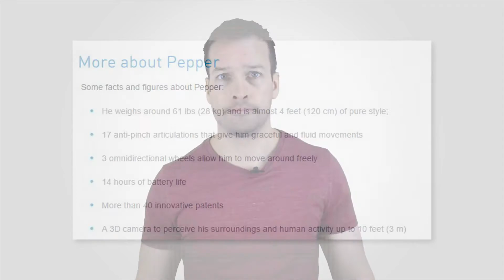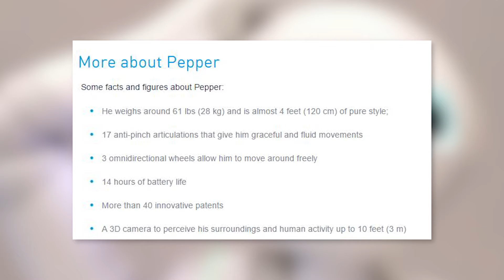Pepper Robot Product Overview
Latest creation from Aldebaran, Pepper is the first humanoid robot designed to live with humans. At the risk of disappointing you, he doesn’t clean, doesn’t cook and doesn’t have super powers… Pepper is a social robot able to converse with you, recognize and react to your emotions, move and live autonomously.
Engaging and friendly, Pepper is much more than a robot, he’s a companion able to communicate with you through the most intuitive interface we know: voice, touch and emotions.
Created for SoftBank Mobile—one of the largest mobile phone operators in Japan- Pepper is already greeting and interacting with customers in stores.
To be a true social companion Pepper needs to be able to understand your emotions. If you burst out laughing, he will know you are in a good mood. If you frown, Pepper will understand that something is bothering you.
Pepper can translate what state you are in using his knowledge of universal emotions (joy, surprise, anger, doubt and sadness) and his ability to analyze your facial expression, body language and the words you use. He will guess your mood, and will even adapt to it. For example, he will try to cheer you up by playing your favorite song!
Pepper also can express emotions, and this is what makes him so cute! We can say he has a real personality conveyed by his body language, his funny gestures and his voice.
Peppers loves to talk with humans, he’s very curious about us! As you continue to interact with him Pepper will recognize you and learn new things about your tastes. Capable of both adaptation and self-improvement, he will soon be able to search for new applications to surprise and entertain you!
Pepper’s goal is to learn and grow step-by-step so that one day he can be your companion at home. We challenge all developers and creative minds to help us with this goal and make him evolve!